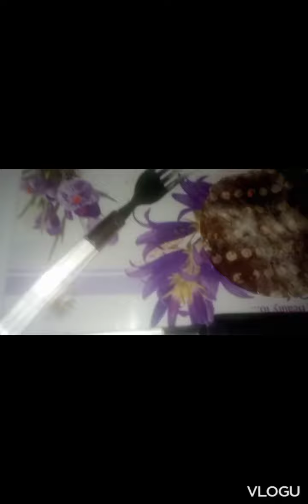ME With My Self (My Birthday Vlog) Janwer Ki Bhi Zuban Hoti Ha(Bejaan Vlog)